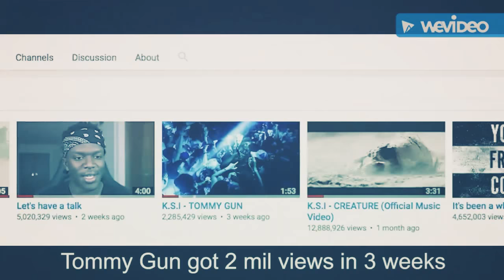YOUTUBER DISS TRACKS MEDLY (KSI, Miniminter, Deji)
The clips used here are property of the Youtubers Who made the Diss Tracks.